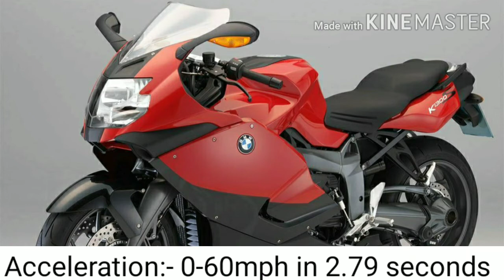TOP 10 Fastest Motorcycles in the world 2020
Welcome to 'Top 10 Fastest Motorcycles in the world 2020' video. In this video you'll see Motorcycles like Kawasaki h2r, Sujuki Hayabusa, BMW S1000RR, Lightning is-218 and Honda CBR 1000RR. I hope you will enjoy the video if you do...